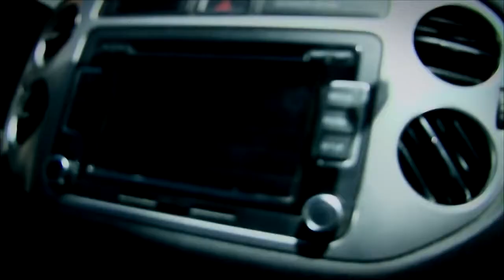اعلان فيلم قصير الدَلِيل 2015